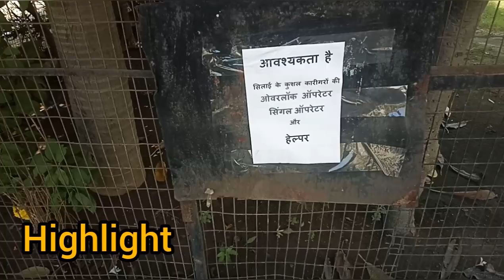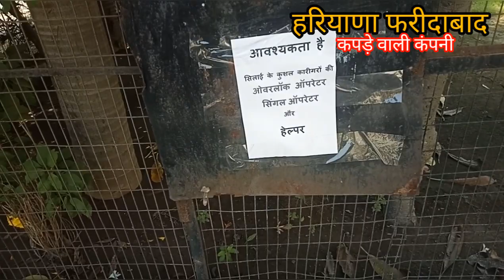Faridabad Haryana. कपड़े बनाने वाली कंपनी Job Vacancy Update 2023 !